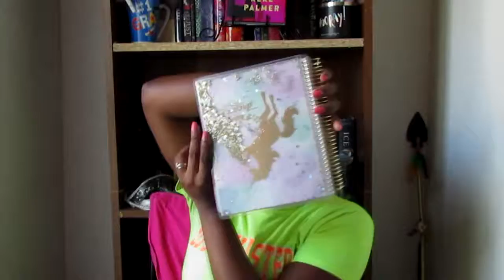Mayhem May TBR | Where the hell have I been!!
I may or may not be looking a little rough in this video and I forgot to do a proper thumbnail but who cares. Have y'all read any of the books on my TBR or any new releases in general? Let me know!

Where's Kayla???